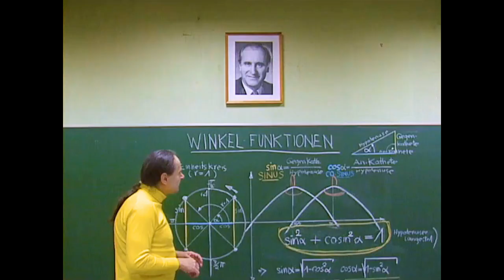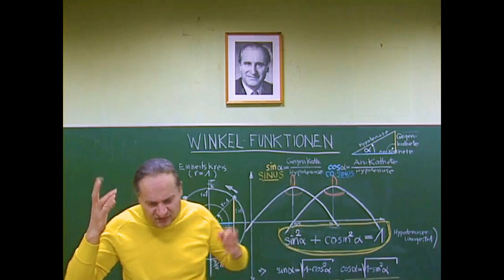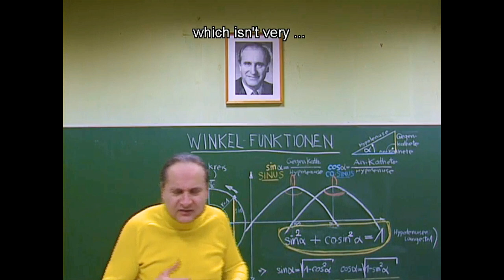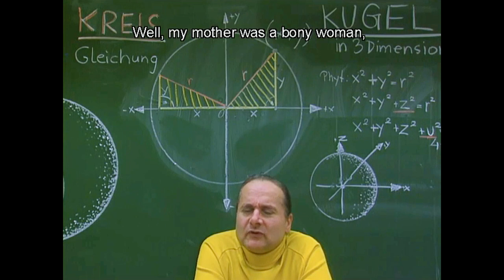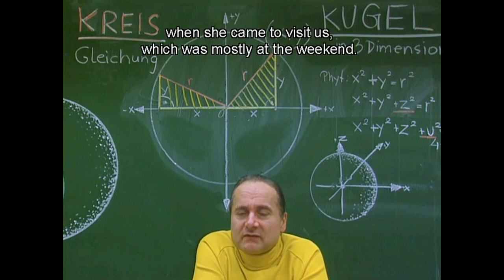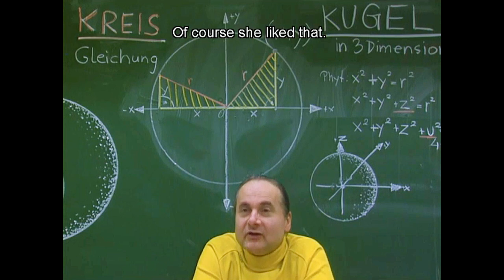Ulrich Seidl - The Bosom Friend & Pictures at an Exhibition ENG Subs (Excerpts)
Ausschnitte aus Ulrich Seidls Der Busenfreund (1997) & Bilder einer Ausstellung (1996)